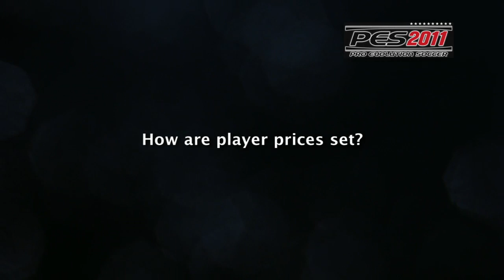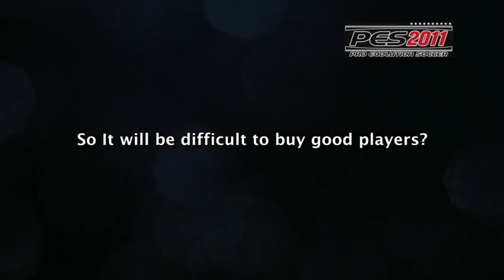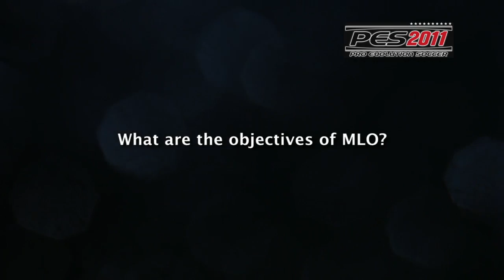Liga Master Online - PES11 - SEABASS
Seabas, el productor de PES, nos habla sobre las nuevas modalidades de la "Liga Master", mejor conocida como "Master League". También habla sobre la edición de Estados.